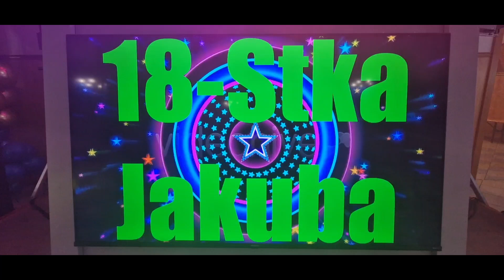18stka Jakuba poprawiona